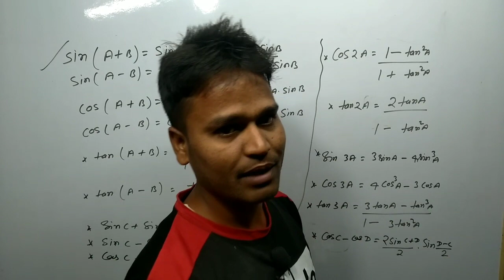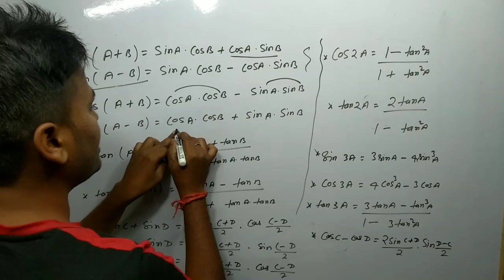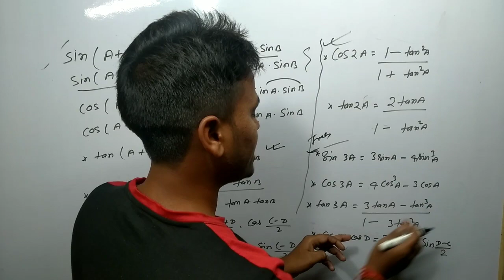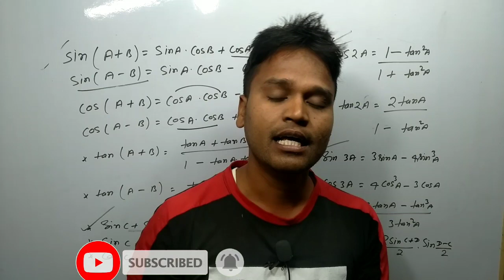Trigonometry Formula Learning Tricks 💞 || Bank, railway, CDS, CPO, class 10 maths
👍how to learning formula.
👉how to solve trigonometry questions.
👉kaise banaye त्रिकोणमिति की question.